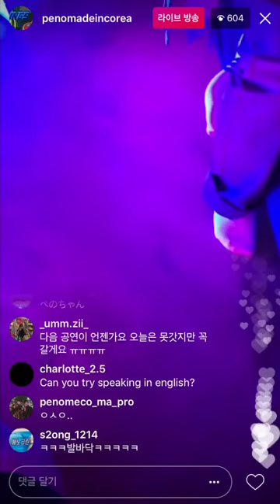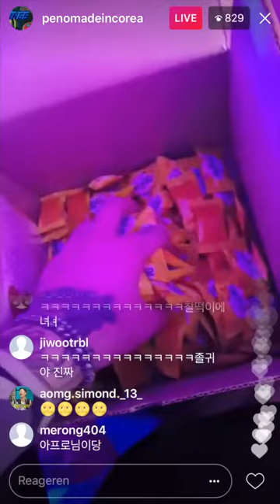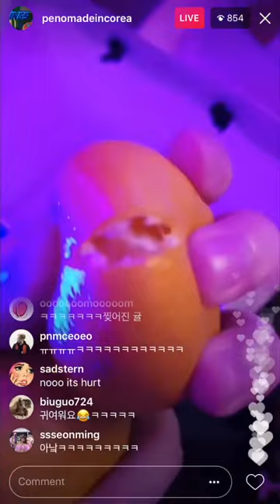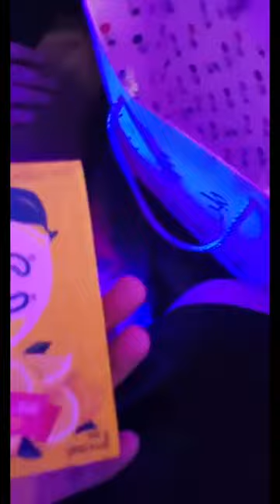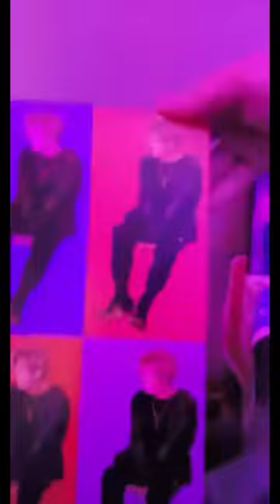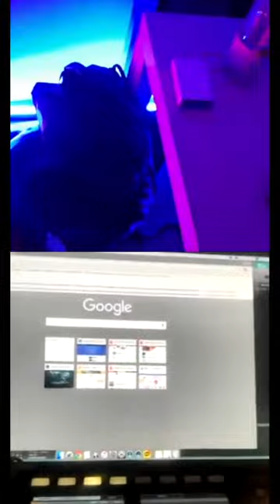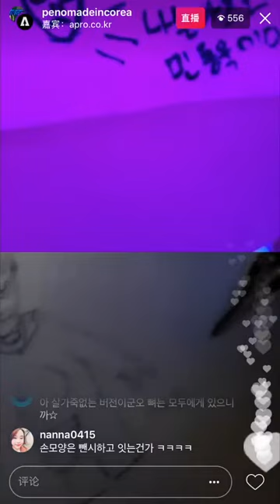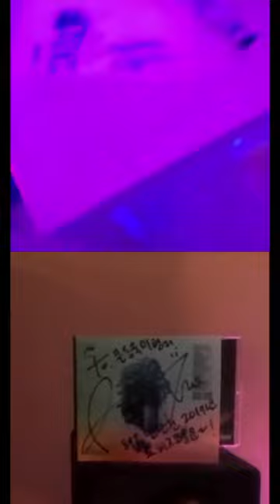[라방] [ENG] 171104 Penomeco + Apro Instagram Live 페노메코 +아프로 인스타 라이브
⚠️ I am not a YouTube Partner. I do not earn any money from these videos. I am purely sharing/re-uploading videos for the purpose of adding English translations, or for archival reasons. 오로지 해외분들을이 영상을 알아들을 수 있도록 영어 자막을 넣고, 또는 기록용으로 재업로드를 합니다. 유튜브 파트너 신청한 적이 없어 아무 수익도 벌지는 않습니다.
Subbed by PNMCOREA.
Feel free to let me know of any translation mistakes.

Big thanks to everyone who helped me.

Tracklist:
Chris Brown - Heartbreak on a Full Moon

Translation Notes:
1. ["Trash" gifts, Saekom Dalkom] Peno received a lot of gifts that day at the SKA Super-Swag Festival, 171103-4. Tweet thread on what happened
2. [Basketball and Lemon Candy] Infinite's Sungjong acted in a kids drama with Kim Yoojung and he was known for giving out lemon candy in the drama. "When you have a lot on your mind, have some lemon candy." This is a compilation And all Peno did is recite the lines from there, esp. this
3. [When Apro mentioned washing feet] After The Cry Ground on 171014, Apro did an Instagram Live and all Peno did was ask Apro to wash his feet and go to bed. I wish I had evidence but I didn't screenshot anything.
4. [Apro is dxxxx] "Apro is Different" is Apro's producer signature
5. [Korean slang] This slang/meme started in the bottom half of 2017. Originally this (2017) widely-used phrase "인정? 어~ 인정" means "Don't you agree? Yeah~ I agree". "인정" really just means "recognise" or "okay". So it became a thing to put words that fit into the pattern of "XX? 어 YY~". Thus:
- 동의? 어 보감~  / The Dongui Bogam (동의보감) is an ancient Korean medicinal writing (Google it)
- 동휘? 어 보검~ / Donghwi? Oh Bogum~ Referencing the above since it's pronounced similarly
- 용비? 어 천가~ / The Yongbieocheonga (용비어천가) literally means "Songs of the Dragons Flying to Heaven" and was the first work written in hangul (Google it)
- 양파? 어 니언~ / Onion? Onion~ / Onion in Korean (양파) + Onion in Korean spelling (어니언)
- 머라이? 어 캐리~ / Mari-ah Carey~
- 동의? 어 그리~ / Agree? Agree~ Agree in Korean (동의) + Agree in Korean spelling (어그리)
- 아빠? 어 디가~ / Daddy? Where Are We Going~ (the TV show)
- 비긴? 어 게인~ / Begin? A-gain~
- 앞니? 어 금니~ / Front teeth? M-olars~ / Front teeth (앞니) + Molars (어금니)
- 일리네? 어 앰비션~ / Illionai-re Ambition~
- 하이? 어 뮤직~ / H1gh-r Music~
- 의견? 어 피니언~ / Opinion? Opinion~ / Opinion in Korean (의견) + Opinion in Korean spelling (오피니언) which was slightly modified to "어피니언" to fit.
6. [That paragraph about slapping ass] (Okay firstly 오지다/오졌다/오지구요, 지리다/지렸다/지리구요 is a very 2017 slang expression for saying something is so amazing, so "solid" it makes you piss your pants. 오지고 지리고 렛잇고 is funny bc the characters are like: ㅇㅈ, ㅈㄹ, ㄹㅇ)

The context of this entire thing is that it's part an SNL Korea S9 skit called "Internet Slang Lecture" (급식체 특강), compilation So in one of the episodes the example given was an anime where the character was in a job interview and he asked he assistant manager "agree?" ("인정?") and he replied "yeah agree" ("인정") so he said that he is solid because he knows the latest internet slangs. He then goes on to spew that entire sentence. ⚠️ Pls watch the entire video even if you don't get it. If you see the Korean subtitles, they keep changing between head/brain (머리) and deputy manager (대리) because they can be mixed up based on how it's written. The character keeps mixing them up.

Peno just did a summarised version of what the character said. It was exactly: "Acknow~ledged Kwon Jiyong* by our bald assistant manager, his class is s-solid and now I’m just slapping his ass** and biting, chewing, tasting, and enjoying it"
*Saying Kwon Jiyong (G-Dragon) just because it rhymes. **An expression for bootlicking

Then later he says "Eyes popping at the humor of Dongwook who’s getting into a ‘some’ relationship with Junggigo." This is a continuation after the "biting chewing tasting enjoying" part. Junggigo rhymes with the rest of the words, then it goes on to 'some' relationship in reference to his duet with Soyou

Lastly, he says "I think I was out of my mind for a short while...!" but the character mixed up "mind" with "assistant manager", that's why the assistant manager responded with "but I'm the assistant manager...?"

What Zico said is also from the same channel ... It's the same randomness I just explained above... 에바 = short of 에러 오바 "too big an error". 에바 세바 just because they rhyme.